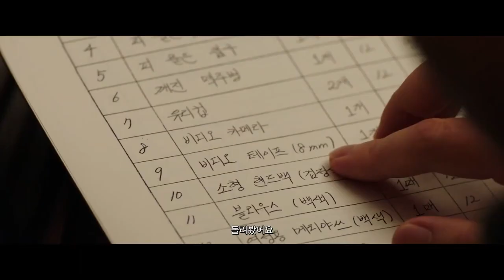Секретное видео Трейлер